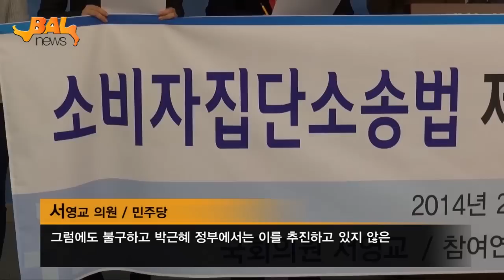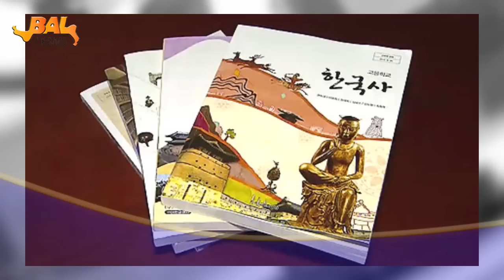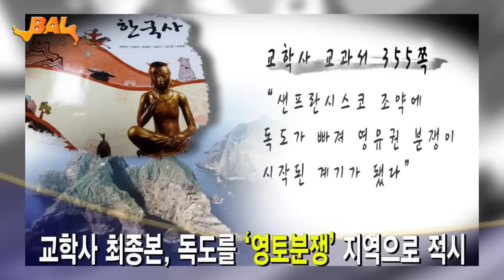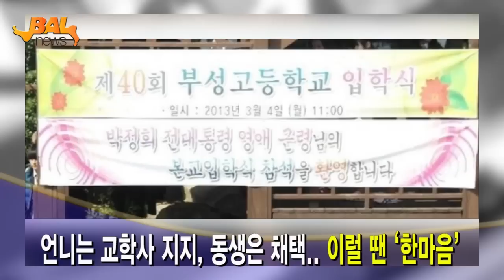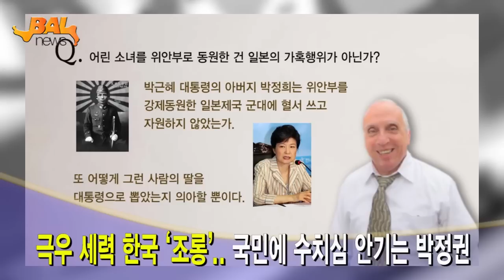2.5 박씨정권과 삼성왕조가 대한민국에 미치는 영향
2.5 박씨정권과 삼성왕조가 대한민국에 미치는 영향

2월 5일 뉴스독립군 데일리 고발뉴스

1. 오늘의 고발뉴스 놓쳐서는 안 될 오늘의 고발뉴스를 선정해 소개하는 코너.
- 조선일보에 이어 새누리 '정상추 강력조치' 요구
어제 조선일보에 이어 오늘 새누리당 윤상현 부대표가 '정의와 상식을 추구하는 시민 네트워크'를 SNS 괴담유포지로 주목하며 강력한 조치를 취해야 한다고 발언해 물의를 빚고 있다.

-"삼성서비스 '진짜' 사장은 이건희.. 대체투입 중단하라"
삼성전자서비스 노동자들이 생활임금 보장을 요구하는 파업을 벌이는 가운데 삼성 측이 불법적으로 대체인력을 투입해 비난이 일고 있다.

-이석채, 홍석현․유종하 '수상한 만남'.. 주식매입 청탁?
배임과 횡령 혐의를 받고 있는 이석채 전KT 회장이 '사이버MBA'의 주식을 비싼 값에 사들이면서 홍석현 중앙일보 회장과 유종하 전 외무부 장관으로부터 지분 매입을 청탁받은 것 아니냐는 의혹이 제기되고 있다.

- 소비자들 집단소송 대응.. 정치권 관련법안으로 화답
최악의 카드사 개인정보유출 사건과 관련해 문제 기업에 대한 징벌적 손해배상제도는 물론 소비자 집단소송제 도입을 촉구하는 목소리가 정치권에서 터져 나오고 있다.

- '친일미화' 교과서 지지 정부.. "망언 대처 자격 있나
아베 신조 일본 총리가 안중근 의사를 "사형 판결을 받은 인물"이라며 단순 범죄자로 깎아내리는 망언을 내뱉어 지탄을 받고 있다. 그런 가운데 정부가 아베 정권의 망언에 대처할 수 있는 자격이 있는 것인지 국민들은 준엄하게 묻고 있다.

- 박근혜 정권 1년.. '퇴진촉구' 국민총파업대회 개최
오는 2월 25일 박근혜 정권출범 1주년을 맞아 시민과 노동계가 '박근혜 퇴진'을 위한 국민총파업대회를 개최하기로 한 가운데 오늘 국민파업위원회 구성을 위한 간담회가 열렸다.

2.고발리포트 교학사 지지하는 朴씨 자매.. 국민 수치심 주는 정부
전국에서 유일하게 교학사 역사교과서를 채택한 부성고의 이사장이 박근혜 대통령의 여동생 박근령 씨로 알려지면서 교과서 논란이 재점화 됐다. 국민리포터 오주르디 씨가 국민에게 수치를 안겨주는 정부의 행태를 고발한다.

3.뉴스초대석 사실은 "삼성 줄세우기, 멍드는 교육시장".. 사실은
장혜옥 전 전교조위원장을 만나 우리나라 교육현실에 대한 3가지 사실을 확인해 보았다.